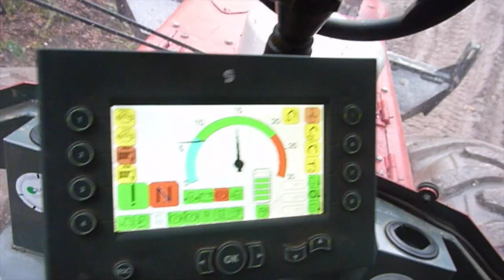Coraline - Entreprises de travaux agricoles, ruraux et forestiers : Des métiers au féminin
Coraline, Apprentie en Conduite de machines forestières
Entreprises de travaux agricoles, ruraux et forestiers : Des métiers au féminin !

La fédération des Entrepreneurs des territoires (FNEDT) est heureuse de présenter cette série de vidéos portraits de femmes.

Longtemps les femmes en entreprises de travaux agricoles, ruraux ou forestiers (ETARF) étaient majoritairement conjointes-collaboratrices.
Cette situation évolue depuis plusieurs années : elles sont désormais gérantes, assistantes de direction, conductrices de travaux, conductrices de machines forestières, gestionnaires forestières, etc.
Les besoins en recrutement des ETARF sont tournés vers des personnels qualifiés, rigoureux, capables d’autonomie, et dotés d’un bon relationnel vis-à-vis d’une clientèle très diversifiée.
Il apparaît que le profil des femmes en ETARF répond bien à ces attentes…

🌟 DES TÉMOIGNAGES 🌟
Pour incarner cette tendance réelle et souhaitée par la profession, et déconstruire par l’exemple des préjugés qui trop souvent poussent à l’auto-censure, une série de vidéos dressent le portrait de femmes qui s’épanouissent dans leur profession-vocation.
Jeunes ou expérimentées, Cassandra, Angélique, Léopoldine et les autres, nous racontent à travers leur quotidien, la mutation de ces métiers où précision, rigueur, autonomie et bon relationnel sont désormais les compétences clés pour répondre aux enjeux de l’agriculture et de la forêt de demain.
Le regard croisé de formateurs, salariés et dirigeants viennent enrichir ces témoignages.

*** LES ENTREPRISES DE TRAVAUX AGRICOLES, RURAUX ET FORESTIERS ***
Acteurs essentiels des travaux et services dans les territoires, les entreprises de travaux agricoles, ruraux et forestiers (ETARF) innovent pour renforcer la compétitivité des activités agricoles, forestières et rurales.
On compte 21 000 entreprises de travaux agricoles, ruraux et forestiers (ETARF), sur tout le territoire français, dont 63 % de travaux agricoles, 37 % de travaux forestiers et sylvicoles.
Elles se dotent de machines et engins de pointe, et recrutent des personnels qualifiés et formés, motivés par la variété des missions et des environnements.
Elles assurent pour leurs clients – agriculteurs, collectivités et établissements publics gestionnaires de réseaux (électricité par ex.), propriétaires, exploitants, ONF, etc. – les prestations et services qui nécessitent la réalisation d’investissements conséquents et la possession des compétences techniques spécifiques associées.

🎓 DES FORMATIONS DU CAP À L’INGÉNIEUR 🎓
Production agricole, agroéquipement, agronomie, conduite d’engins agricole ou de machines forestières, exploitation agricole…
Ces carrières exigent des qualifications. Des formations sont proposées dès la fin du collège, et jusqu’à l’ingénieur.
En constante évolution, les métiers des entreprises des territoires proposent une diversité de fonctions et d’activités pour répondre aux attentes des agriculteurs, propriétaires et exploitants forestiers, industriels de première transformation, collectivités et établissements publics gestionnaires d’espaces naturels ou de réseaux.

✪ Cassandra, Conductrice de travaux en Entreprise de travaux agricoles
Cassandra a 21 ans, vit et travaille en Ardèche, dans une ETA. Elle se prépare à reprendre l’entreprise.
✪ Sylvie, Responsable d’entreprise de travaux viticoles
Coraline a 17 ans. Elle est apprentie et prépare le BPA Travaux forestiers, Conduite de machines forestières. Le CFA est dans les Vosges et l’ETF en Haute-Marne.
✪ Angélique, en formation Travaux sylvicoles
✪ Léopoldine, Marie, Manon et Jennifer, futures gestionnaires forestières en formation au CFA-CFPPA de Mirecourt
Passionnées de nature et d’environnement, ces jeunes femmes se destinent à la conservation et l’exploitation des bois et forêts.

Mais aussi Léa, apprentie ingénieure Ecologue terrestre en entreprise de travaux viticoles chez Banton-Lauret en Gironde :

À retrouver sur :
Facebook : Travaux Agricoles, Stages en ETA et Travaux forestiers

Projet réalisé dans le cadre de la convention de coopération signée entre le ministère de l’Éducation nationale, le ministère de l’Enseignement Supérieur, de la Recherche et de l’Innovation, le ministère de l'Agriculture et de l'Alimentation et l'OCTA FAFSEA conjointement avec la FNEDT.